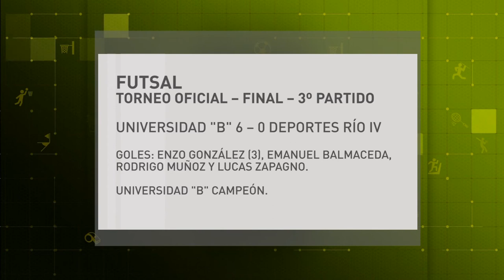MICRO DEPORTES VIERNES 29 SEPTIEMBRE PARTE 1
ENTREVISTA AL JOVEN AJEDRECISTA MATEO SERRA, QUIEN PARTICIPÓ DEL MUNDIAL JUVENIL SUB 14 EN URUGUAY.
UNIVERSIDAD CAMPEÓN EN FUTSAL.
Facebook.com/uniriotv
Twitter.com/uniriotv